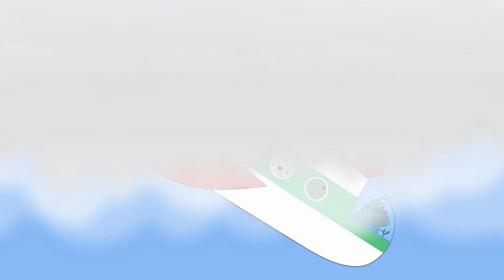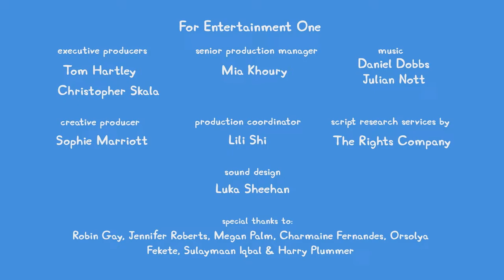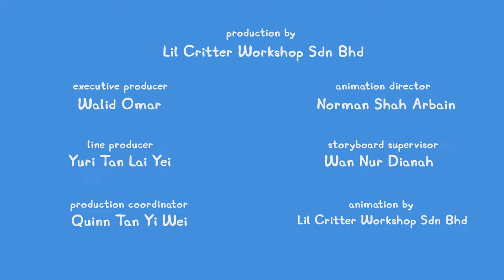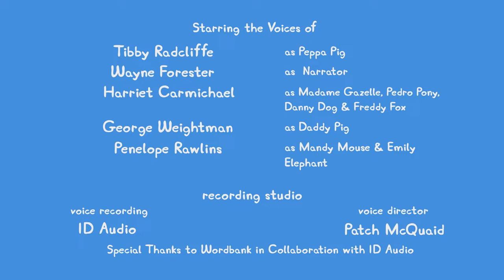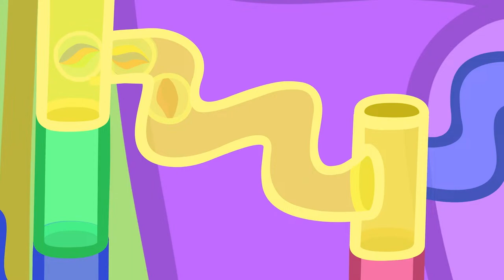🔴 PEPPA PIG TALES LIVE 🐷 BRAND NEW PEPPA PIG TALES 🐽 EPISODES LIVE 24/7